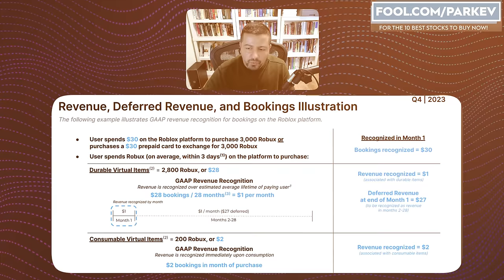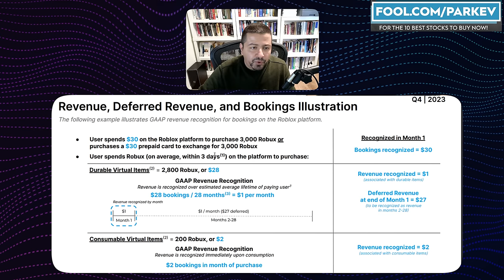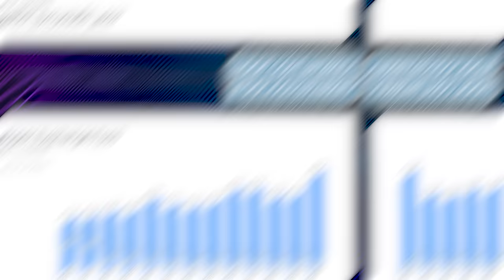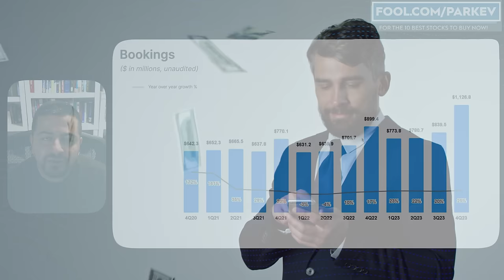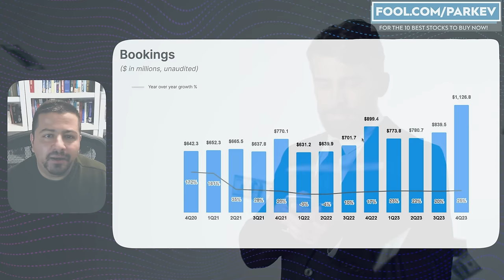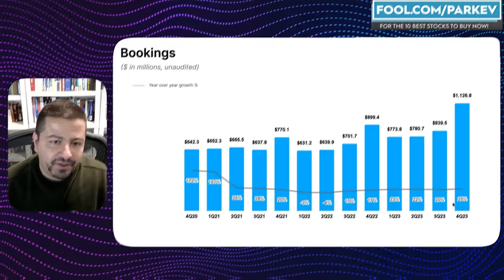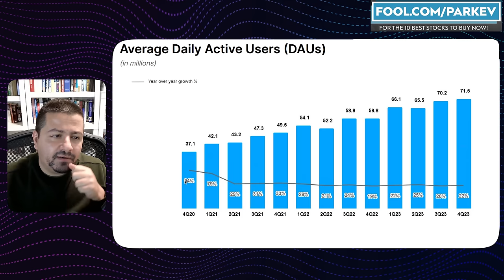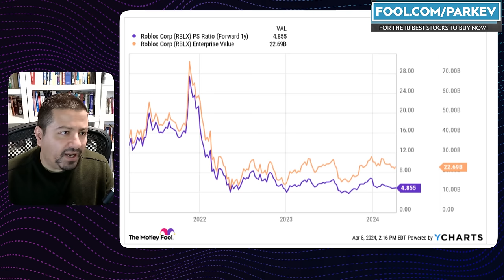Cathie Wood Is Loading Up on This Innovative Growth Stock: Should You Buy Also?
Cathie Wood is a popular investment manager known for investing in high-tech companies with massive potential.

Fool.com contributor and finance professor Parkev Tatevosian explains why Cathie Wood could be interested in this growth stock.